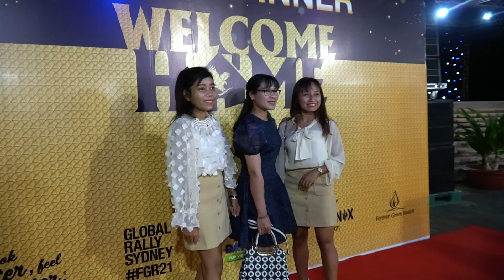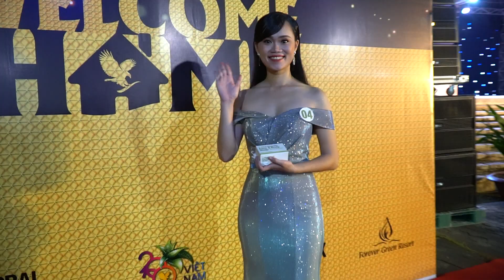FLP Miss Sonya 2020